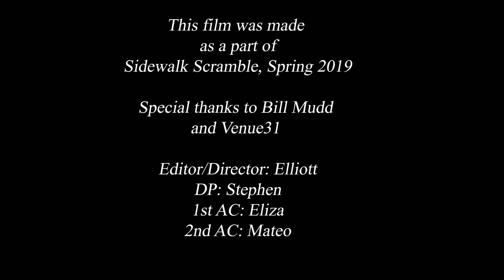Bekah Fox - "Keeper" by Team Black Limes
This film was made as part of the Sidewalk Scramble, Spring 2019.